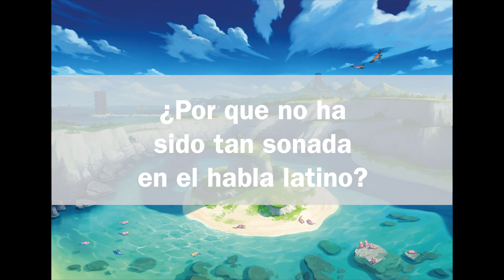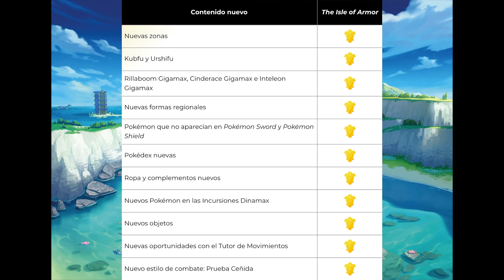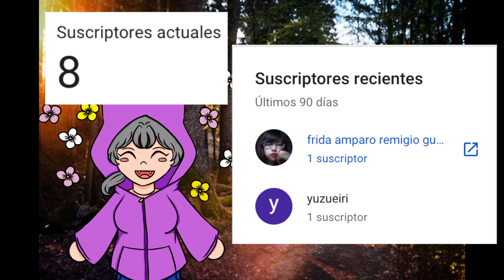MINIINFORMATIVO! 📰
Noticias de pan caliente sobre pokemon.
🎶 Música de noticiero /y no es del barato o bueno quizás un poquito si otra vez.../🎶
Hola chicos hoy hablaremos de las novedades del primer DLC de Pokémon y este es nuestro primer poke informativo espero les guste.